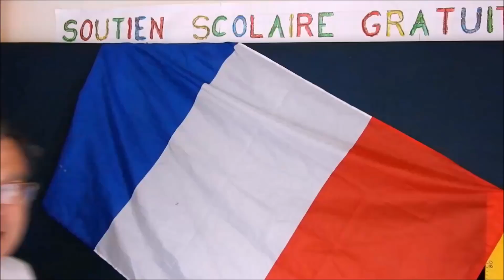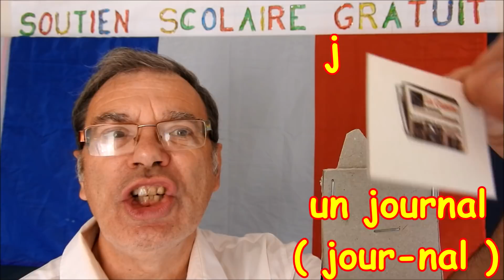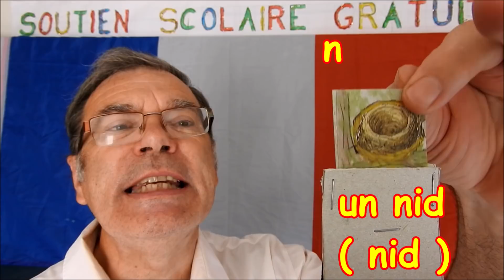Apprendre à parler français abécédaire : l’alphabet et les mots # 9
Méthode facile pour apprendre à parler français oralement l'abécédaire de l’alphabet avec la bonne prononciation. Dès la maternelle, voici comment mémoriser plus facilement les formes des voyelles, des consonnes ainsi que les sons des lettres et des mots par simple association de coupe de formes et de sons : chaque lettre est associée à un mot.
Cette méthode pour apprendre à parler français oralement repose sur la prononciation syllabique des mots syllabe par syllabe.
Cette méthode simple et progressive de s’adresse aux  enfants dès 4 ans, aux maternelles en GS, aux adultes, aux débutants, aux étrangers et d’une manière générale aux personnes qui veulent apprendre rapidement à parler avec la bonne prononciation cette belle langue Française. Cette série comprend un vocabulaire usuel et familier de tous les jours en français avec plus de 1000 mots indispensables à connaître.